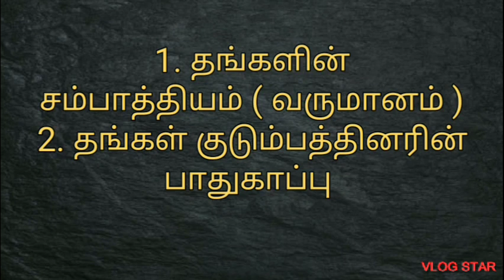சிந்தனை துளிகள் 💐💐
My Diary
நான் எழுதிய சிந்தனை துளிகள்
Tamil motivation lines
Happy Life Tips